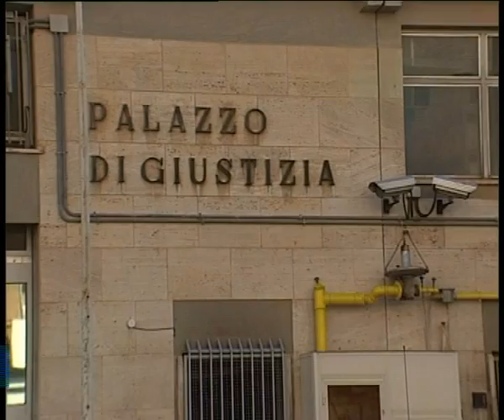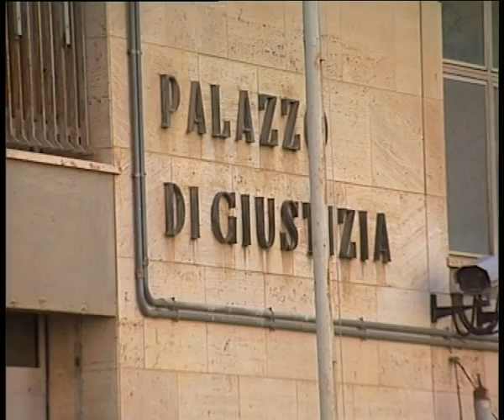Processo Borsellino quater, depositati i verbali delle dichiarazioni di 3 pentiti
AL PROCESSO BORSELLINO QUATER CHE SI TIENE DAVANTI LA CORTE D’ASSISE DI CALTANISSETTA, IL PUBBLICO MINISTERO HA DEPOSITATO AGLI ATTI I VERBALI DELLE DICHIARAZIONI RESE DA 3 COLLABORATORI DI GIUSTIZIA.